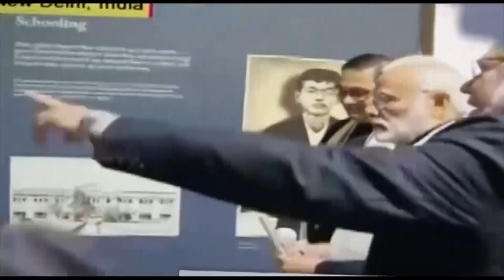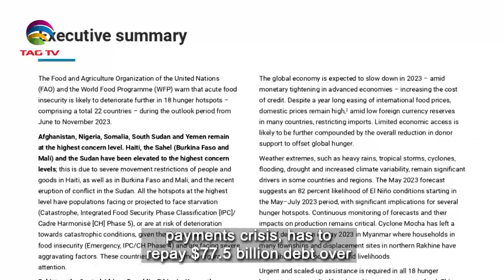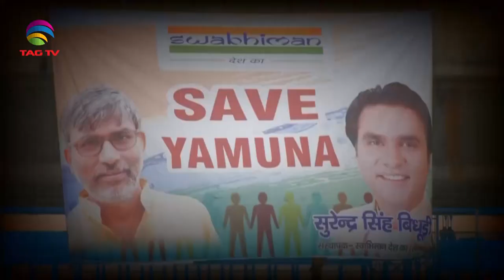South Asian Newsline, June 05, 2023